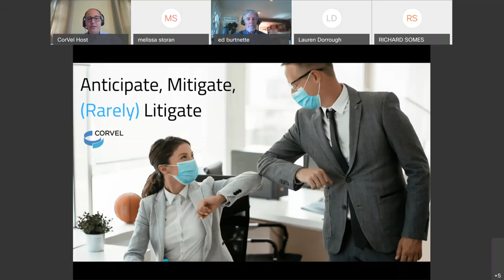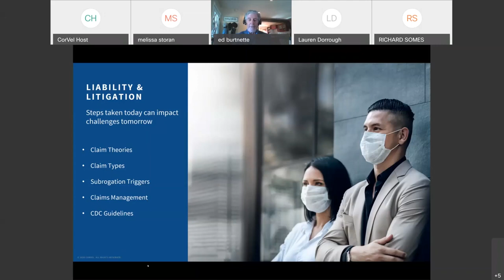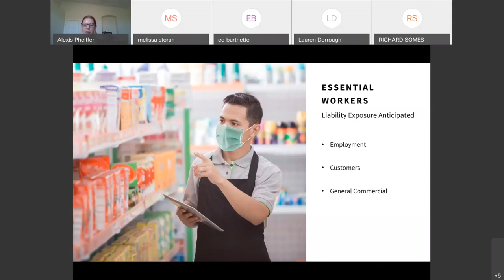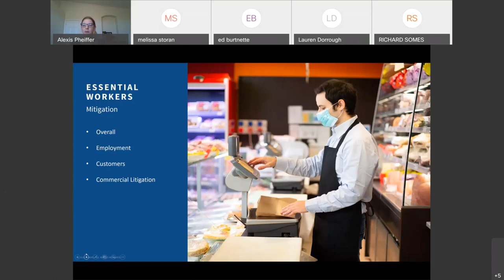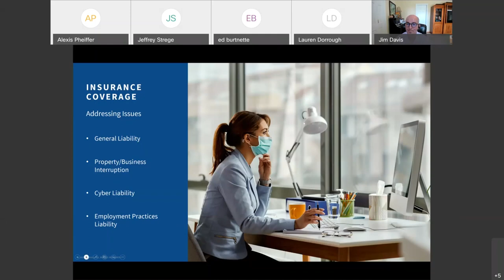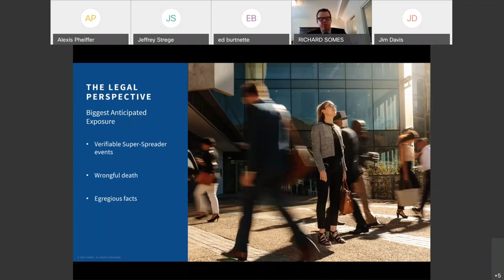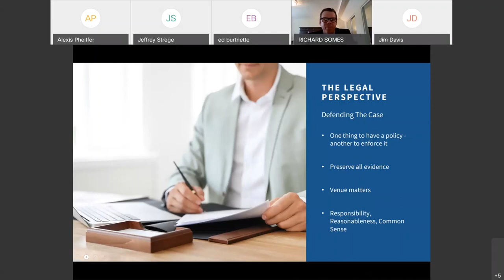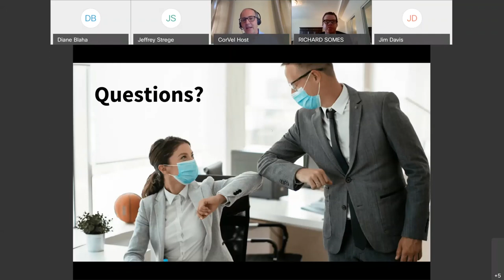Anticipate, Mitigate, (Rarely) Litigate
During our liability and litigation webinar, panelists discuss mitigating and managing exposure for COVID claims. The discussion covers the legal perspective of anticipating exposure, the challenges employers face addressing insurance coverage implications and the steps they can take today to mitigate exposure.